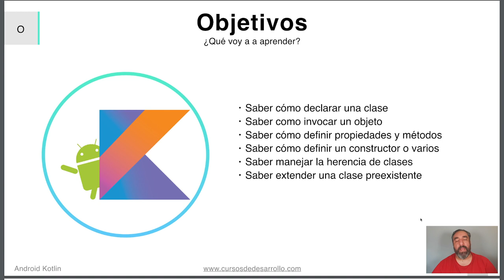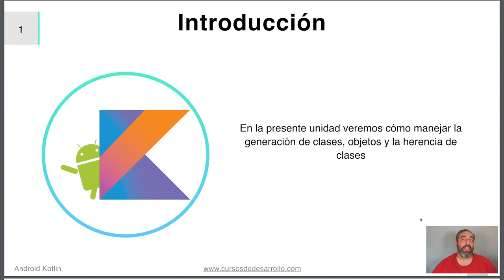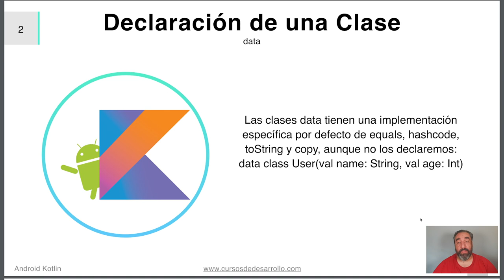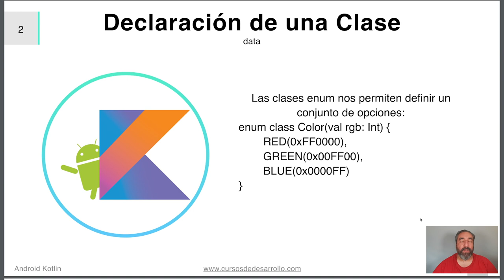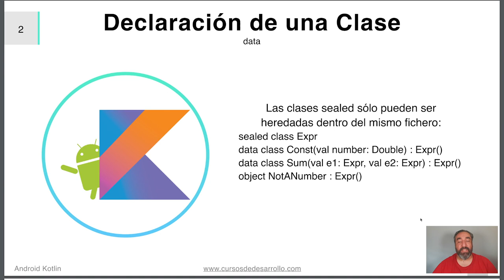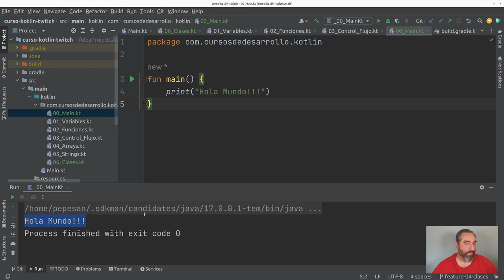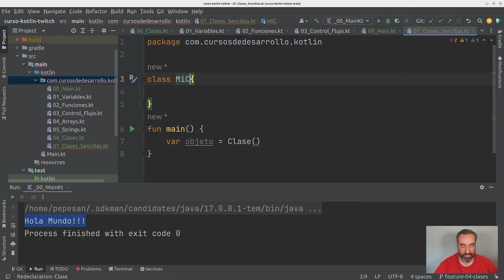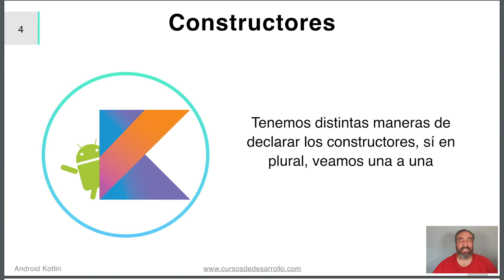Clases y objetos #13 Curso Kotlin - Cursos de Desarrollo